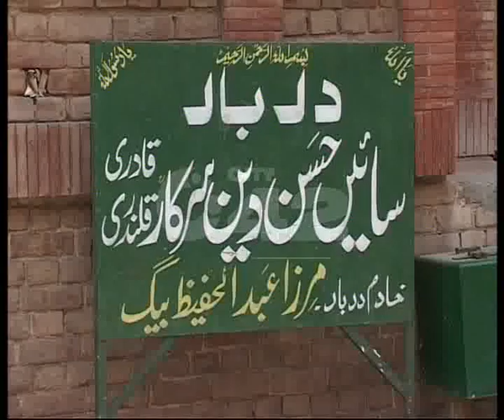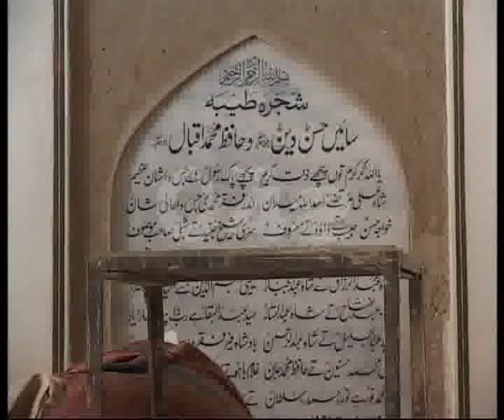Sain Hassan Din Shrine Development Work Pkg By Akhtar Hayat City42